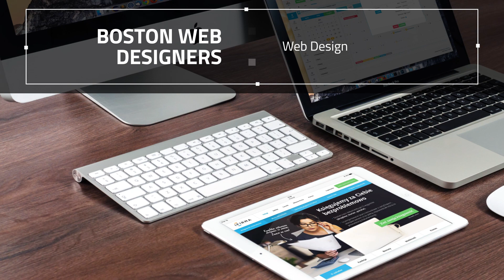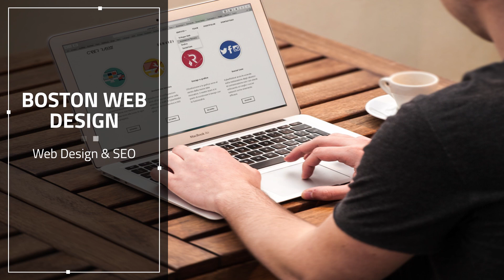Web Design in Boston